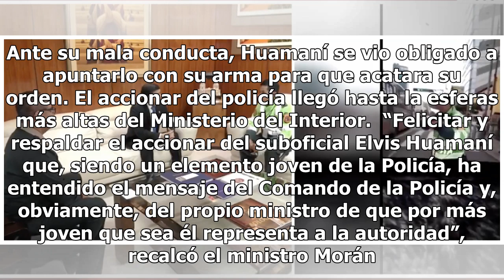Policía que usó su arma para detener a chofer infractor fue felicitado por el Mininter [VIDEO]